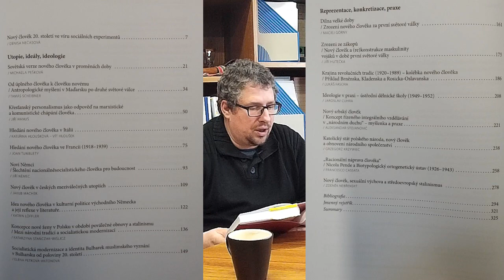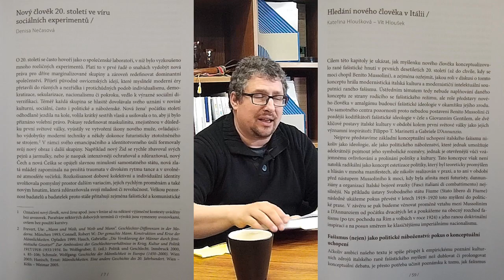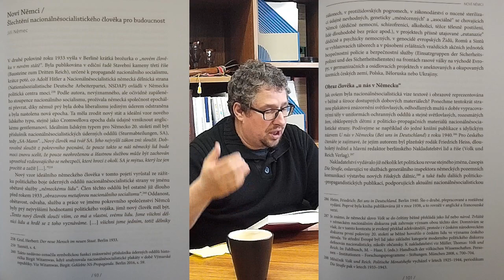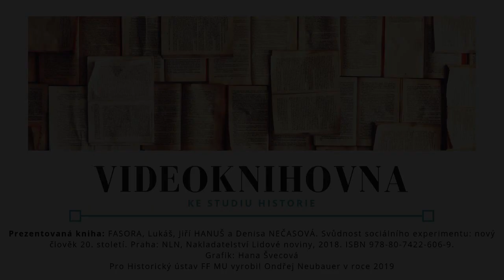Svůdnost sociálního experimentu (NLN, 2018)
Kniha o případech sociálních experimentů a konceptech "nového člověka" v řadě zemí a v rámci několika totalitních nebo autoritářských režimů během 20. století. Prezentuje doktor Tomáš Dvořák.